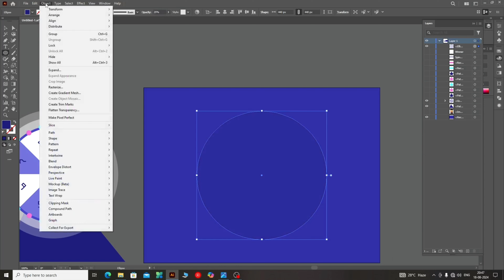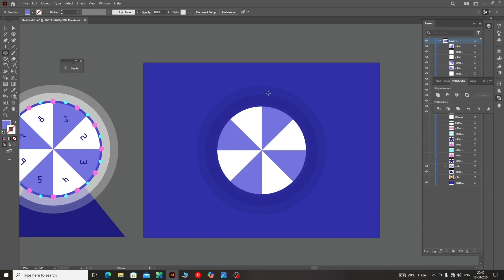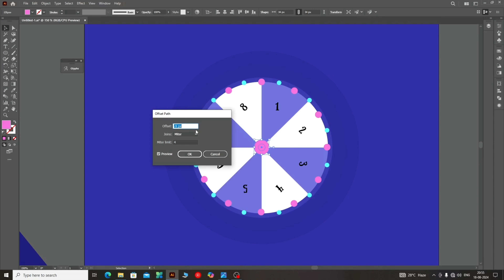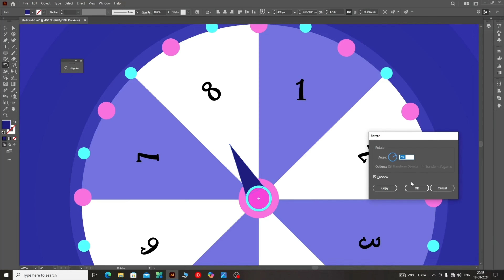How to create a Spin the Wheel Vector illustration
In this short video tutorial, create a Spin the Wheel gaming interface illustration. If this tutorial is good, click the like button. :)